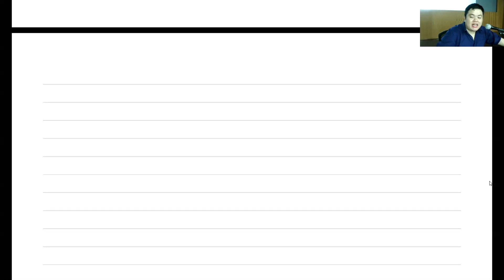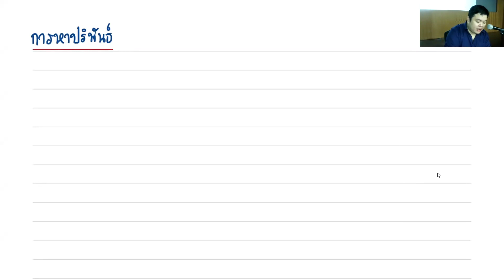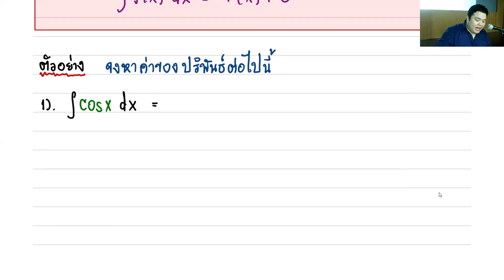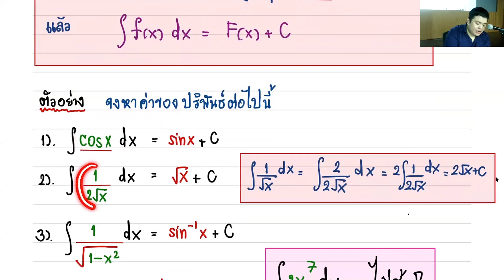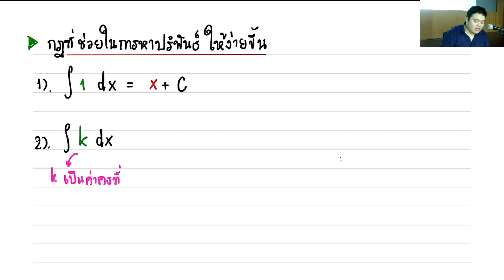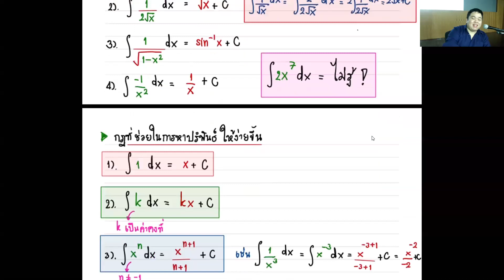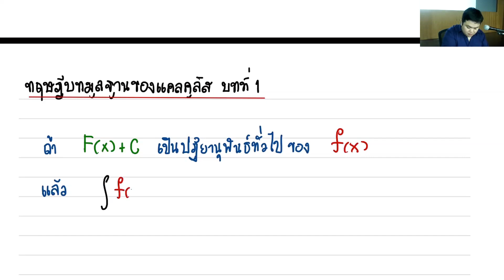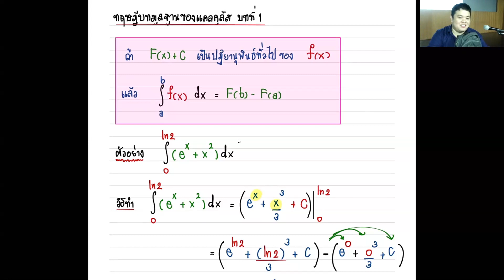Calculus I (1-63) Final 8 (การหาปริพันธ์)